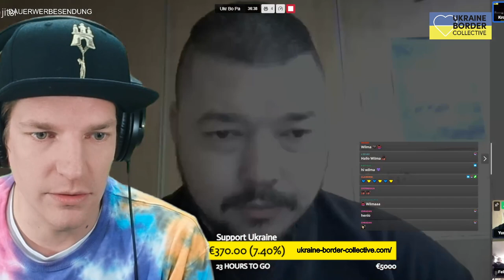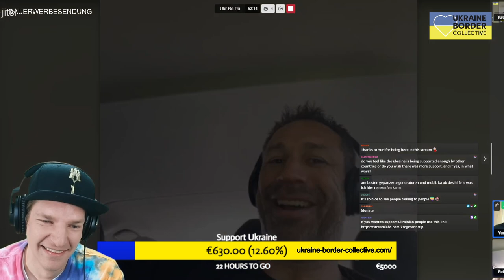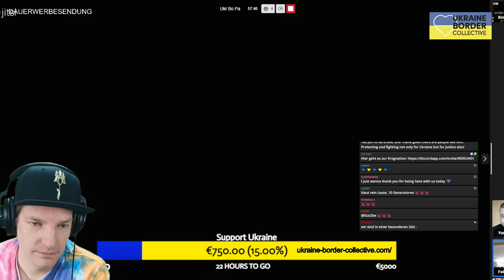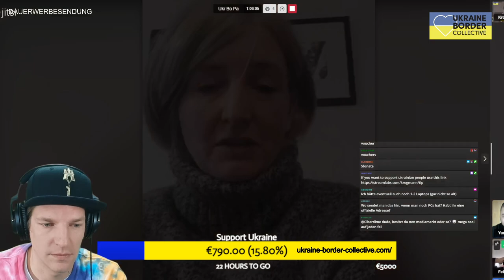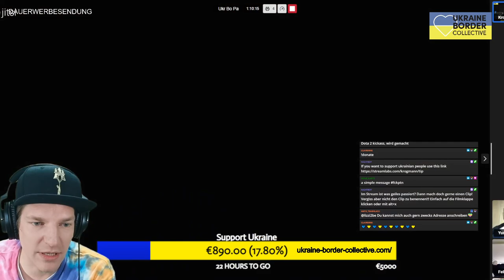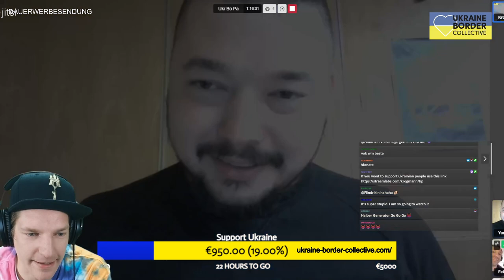Update Spendaktion Ukraine mit Evil Jared, Wilma und Yuri (Kyiv Patrol Police)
Wie ihr wisst, bewegen mich die Ereignisse rund um den Krieg in der Ukraine noch immer. Auch weil wir auf unserer Reise mit dem Krankenwagen Menschen kennengelernt haben, die fast alles was ihnen wichtig war zurücklassen mussten. Und obwohl man nur noch wenig davon sieht und hört, sterben immer noch jeden Tag Menschen dort. Dementsprechend brauchen die Menschen in der Ukraine weiterhin unsere Hilfe, seien es auch nur ein paar Euro oder Power Banks. Neben Evil Jared und Wilma war heute Yuri von der Kiewer Patrol Police zu Gast.

Bitte schaut es euch an und wenn ihr helfen könnt und wollt, dann geht gerne auf die Internetseite des UBC

Danke, euer Krogi!

DANKE, KROGI!
YEAH!